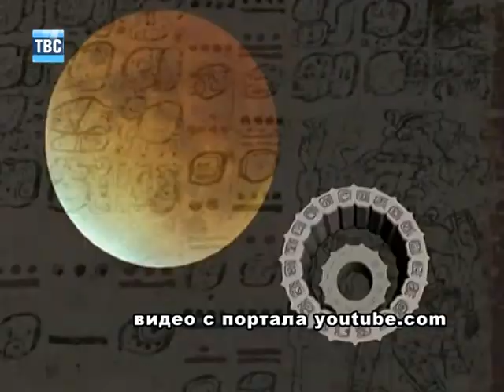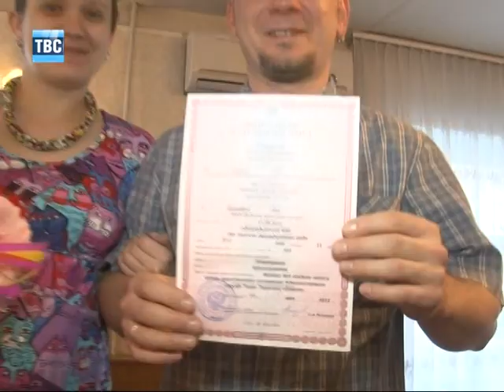Выпуск новостей ТВС от 11.05.12